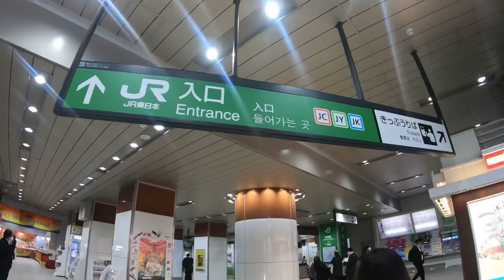Asakusa and Tokyo Sky Tree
Kanda Station to Asakusa via Ginza Line
Sumida River
Tokyo Sky Tree